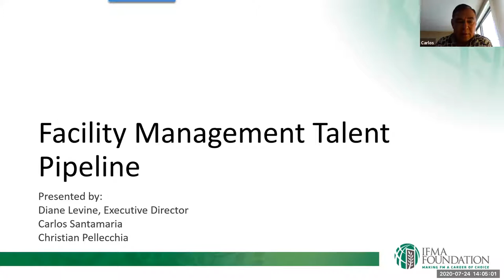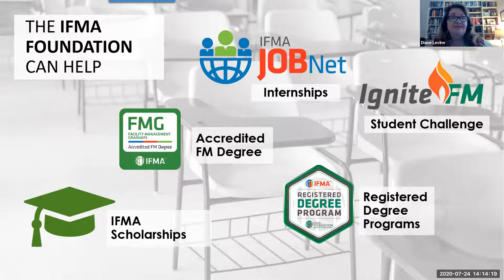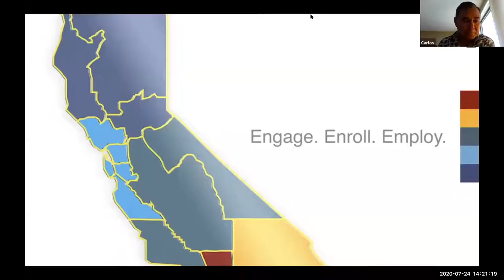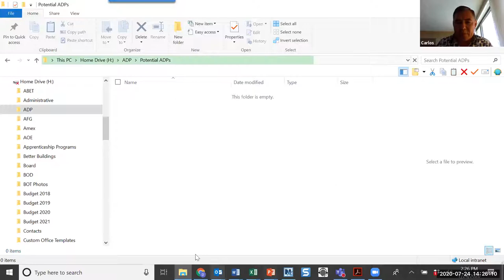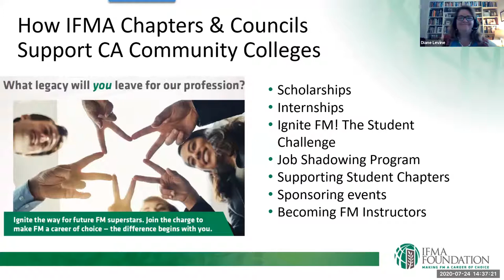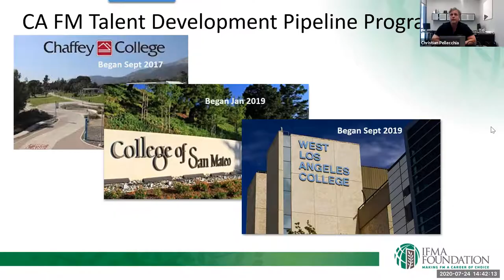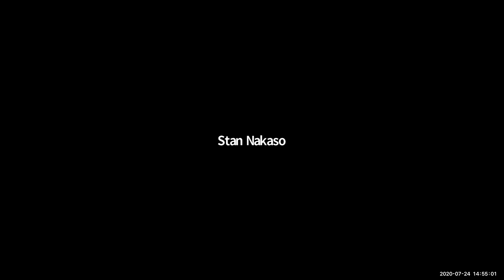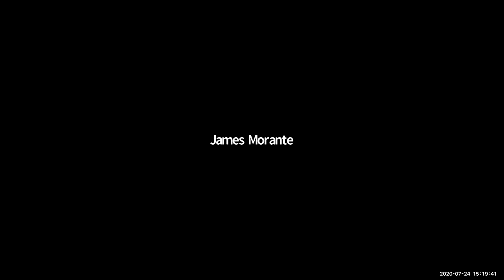Facility Management Webinar, July 24, 2020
ECU Webinar Series: Diane Levine (IFMA Foundation), Christian Pellechia (College of San Mateo), and Carlos Santamaria (ECU Regional Director Bay Area) present Facility Management curriculum and resources for starting programs at California Community Colleges - great career opportunities for students in these challenging times.